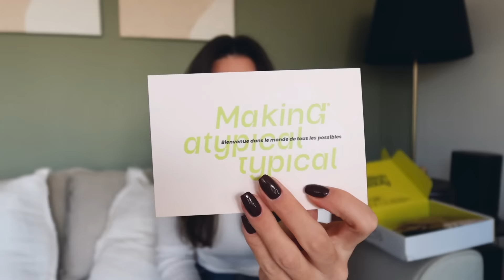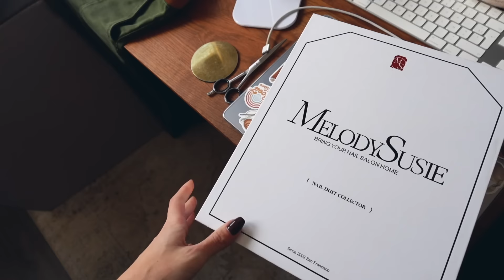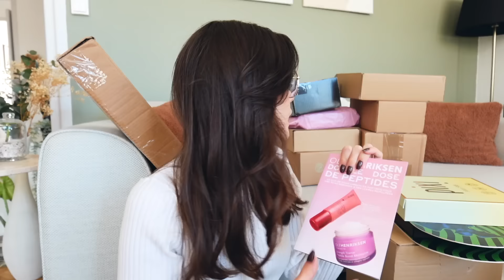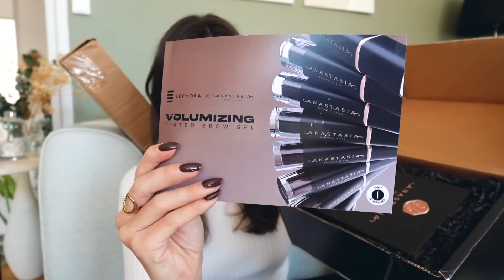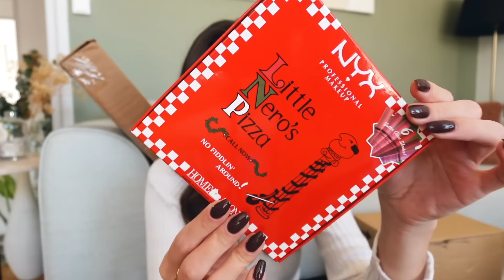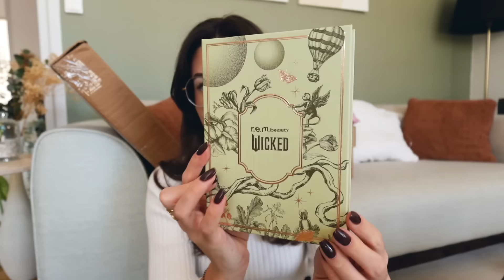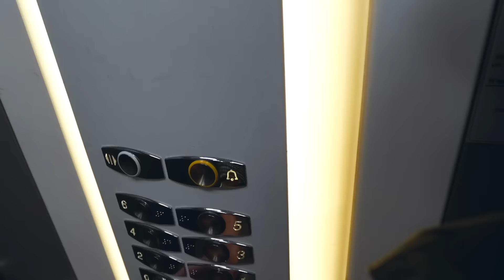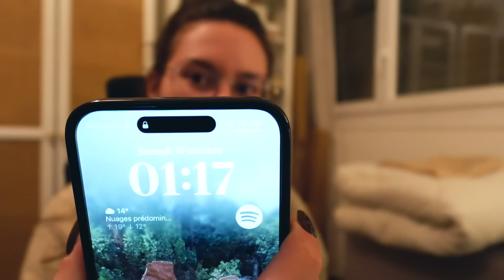VLOG • BIG UNBOXING & je teste GLITCH Beauty 😱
●●●●  REJOINS MOI  ●●●●

Cette vidéo est en collaboration rémunérée avec Erborian.

🎁 Avec le code SALOME : -20% avec le code “SALOME” sur le site erborian.fr (hors kits, soldes et coffrets) et dans la boutique à Opéra + livraison offerte en France, Belgique et Luxembourg.

Aspirateur à poussière d’ongles

OLEHENRIKSEN
Pout Preserve Lip Treatment Soin des lèvres hydratant & anti-âge aux peptides (teinte crème brulée) OLEHENRIKSEN ✵

SEPHORAMini Glam Kit Sultry ✵✵Eye kit FENTY'S MOST WANT'D Fenty Beauty ✵✵Easy Bake Loose Baking & Setting Powder Huda Beauty
Stick Bronzant et Sculptant Chocolate Soleil Stick Crémeux (teinte chocolate mousse) Too Faced

✦ JE PORTE ✦
Haut : ancienne co Pimkie
Pantalon : ancienne co Pull & bear
Veste noire et blanche : Vera & Lucy
Veste blazer : ancienne co Maje
Ongles : evening rituals Néonail
Montre: Apple Watch SE 40mm
Lunettes Louise Nathalie Blanc

✦ MATÉRIEL VIDÉO ✦
Matériel vidéo (caméra, trépieds…)
Logiciel de montage : Final Cut Pro
Miniatures : Photoshop
Musiques : EpidemicSounds
Musique d’outro : Faller - Ikhana

✵ Collaboration commerciale - Produit reçu gratuitement